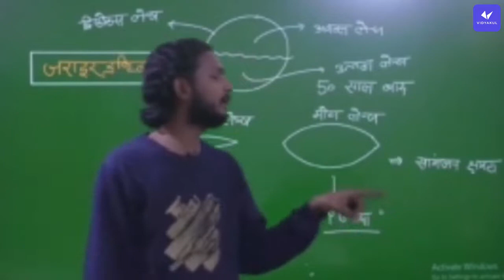jay mahadev vidyakul || mukesh sir || baba ji ka chashma || badnami vala chashma || new chainal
jay mahadev vidyakul || mukesh sir || baba ji ka chashma || badnami vala chashma || new chainal बदनामी का बाबा जी वाला चश्मा